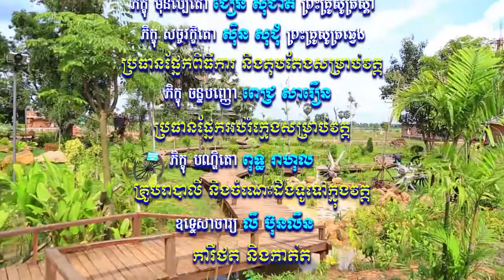​សំឡេងព្រះធម៌វត្តខ្ចាស់ផ្សាយនៅ MYTV ឆ្នាំ២០១៨ ភាគទី៧៧